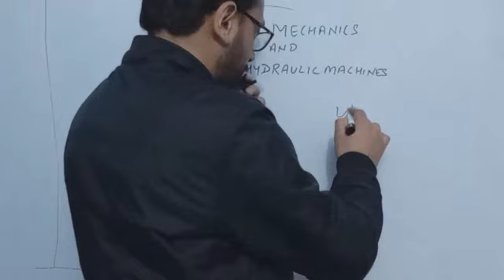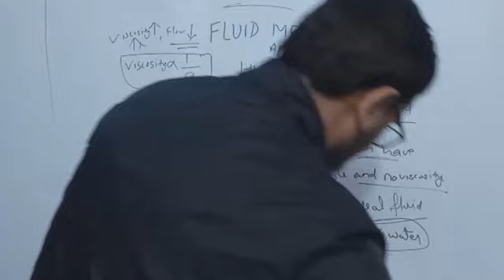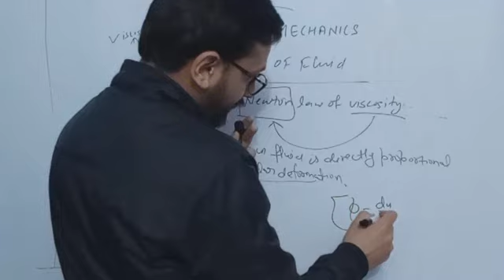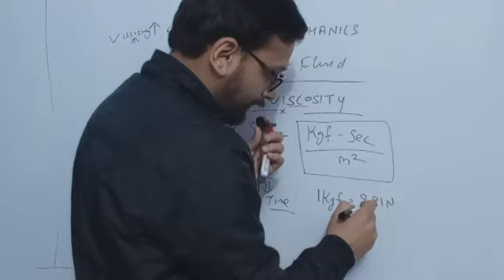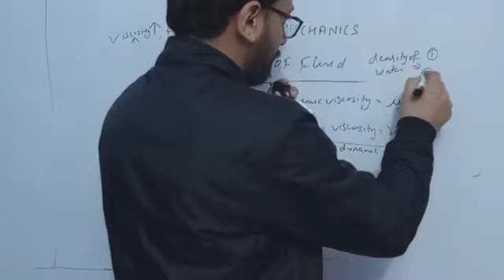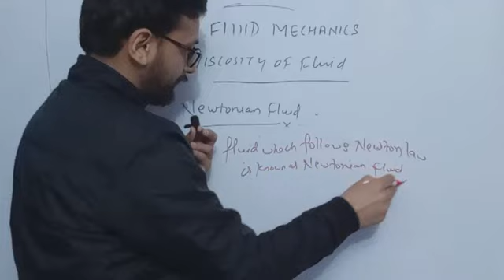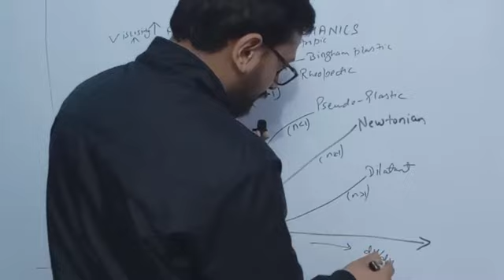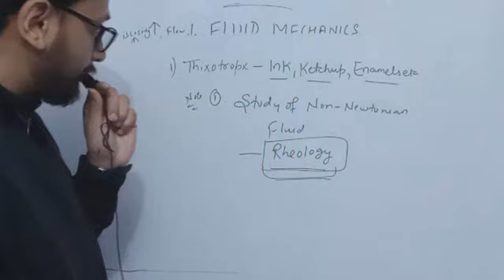FLUID MECHANICS CHAPTER 1 PROPERTIES OF FLUIDS (PART 1)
इस Channel पर आपको सभी Civil Engineering Technical Exams का Content दिया जाता हैं, जो आपके सभी Exams जैसे UPPCL-AE/JE, UKSSSC DRAFTMAN EXAM, ITI DRAFTMAN EXAMS, ALL JE/AE EXAMS, DRDO, DELHI METRO, RRVUNL, LMRC, RSMSSB-JE/AE, UTTARAKHAND JE/AE, UPCL-AE/JE , UKPSC-AE. POWER GRID, DFCCIL-AE/JE , SSC-JE को Target करता हैं |
यहा CiviL Engineering Technical BRANCH,  को Target किया  जाता हैं और साथ-साथ Non Technical Exams जैसे SSC AND ALL STATE EXAMS
 की भी Preparation करायी जाती हैं |